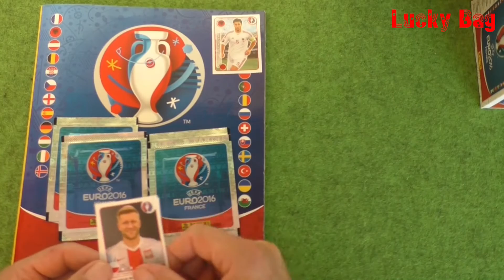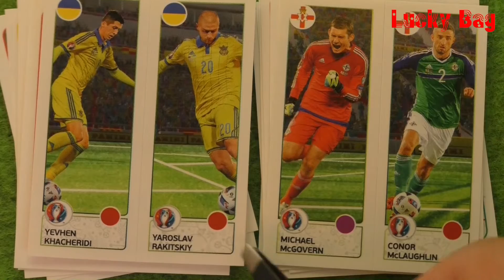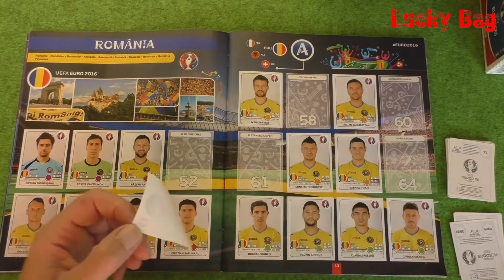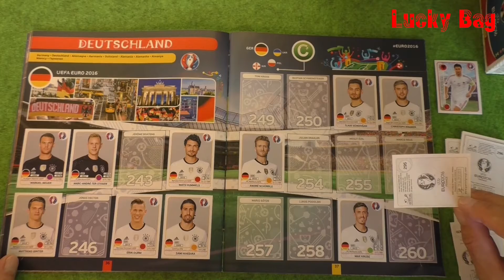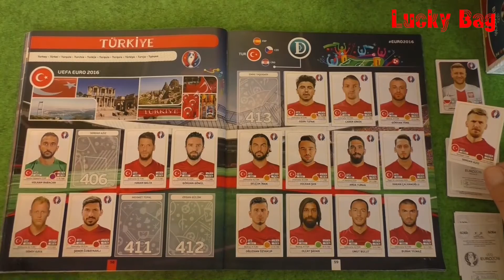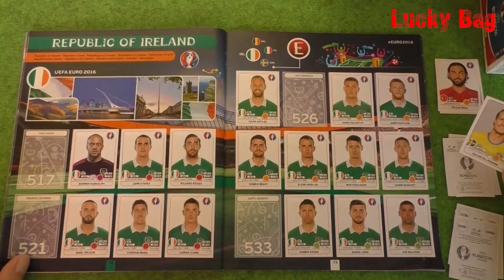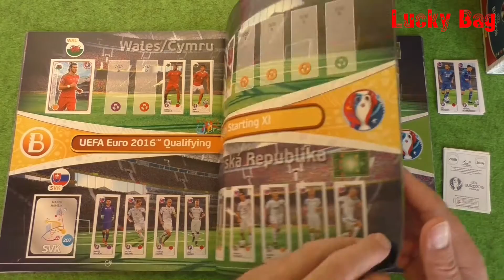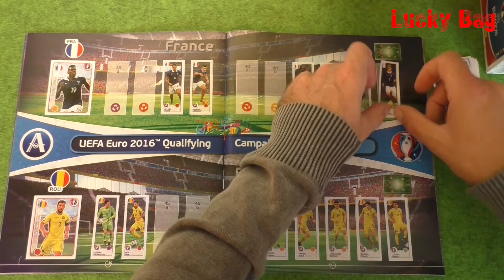Panini Sticker Album UEFA Euro 2016 new stickers for Paninialbum France UEFA Cup Lucky Bag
Panini Sticker Album UEFA CUP 2016 in Frankreich
Hier zeige ich mal wieder Panini Sticker der UEFA Euro 2016.
Das erste Video dieser Videoserie war das Pilot-Video, es wurde ein neues Album begonnen. In jedem weiteren Video werden dann 5 Tüten Sticker geöffnet, die einzelnen stickers werden kurz gezeigt und anschließend in das Paninialbum geklebt.
Kommentare können gerne abgegeben werden.